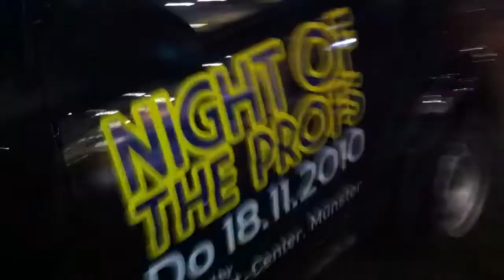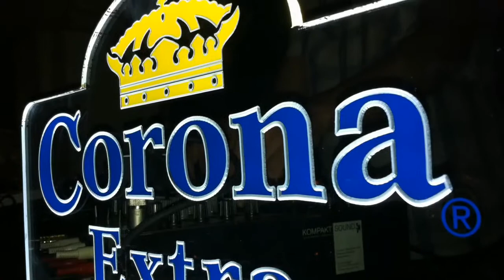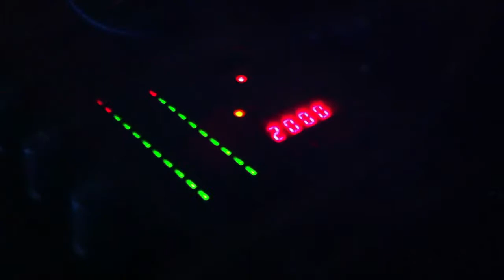Night of the Profs - 18.11.2010 - Münster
Corona Night of the Profs - 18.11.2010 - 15 Profs, 8 Clubs - Party pur. Ein megaaaaa geiles Event.